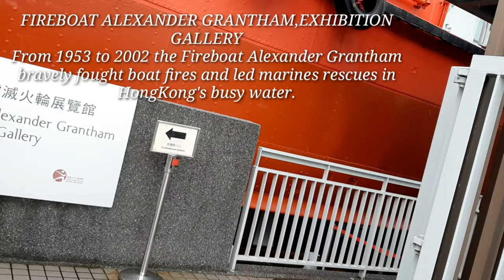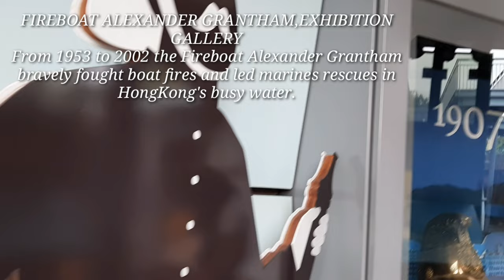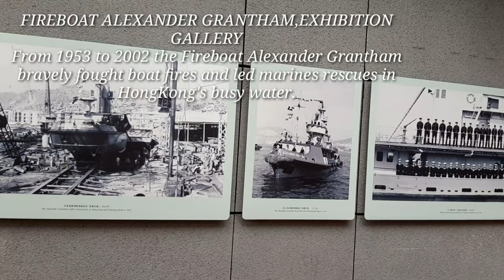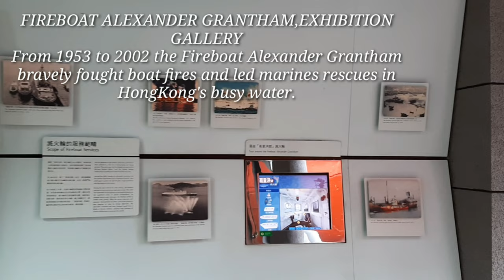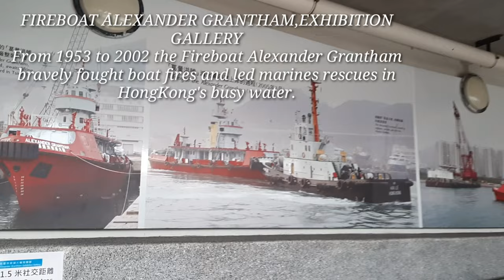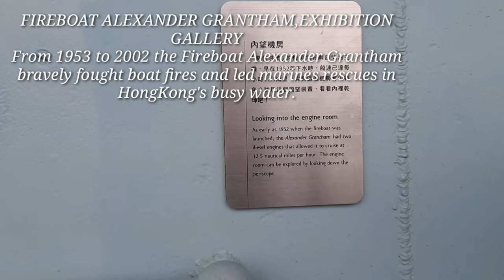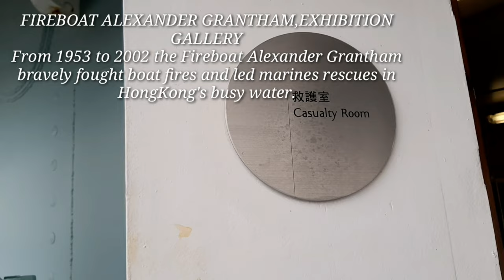Glimpse a Fireboat Alexandrer Grantham,Exhibition Gallery